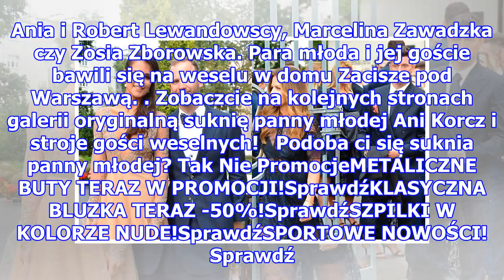Oryginalna suknia ślubna, Lewandowscy i plejada innych gwiazd wśród gości - tak wyglądał ślub cór...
Oryginalna suknia ślubna, Lewandowscy i plejada innych gwiazd wśród gości - tak wyglądał ślub córki Anny Korcz!
Oryginalna suknia ślubna, Lewandowscy i plejada innych gwiazd wśród gości - tak wyglądał ślub córki Anny Korcz! W sobotę, 14 lipca, odbył się . Na ślubie nie zabrakło całej plejady gwiazd, wśród której byli m.in. Ania i Robert Lewandowscy, Marcelina Zawadzka czy Zosia Zborowska. Para młoda i jej goś...